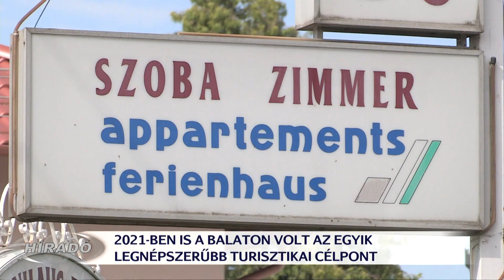Az egyik legnépszerűbb turisztikai célpont volt a Balaton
Top régió volt a Balaton 2021-ben. A turizmus jelentősen felélénkült az elmúlt évben, a szálláshelyek összesen több mint 15 millió vendégéjszakát regisztráltak országszerte. Bár még mindig jelentős a belföldi vendégek száma, a járványügyi szabályok lazításával lassan visszatérnek a külföldi turisták is. Az MTÜ bizakodó az idei évet illetően.